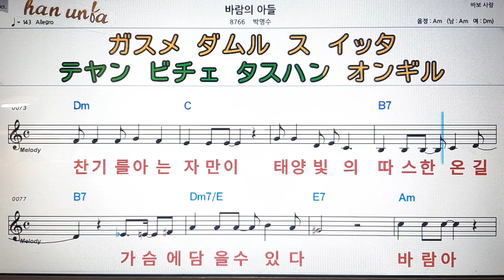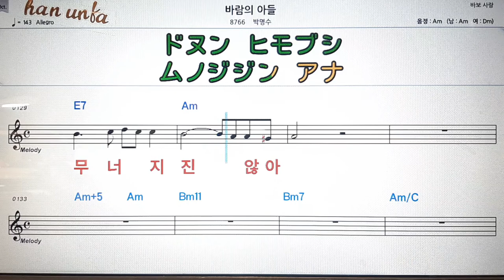바람의 아들/박명수💋노래 반주*기타 코드 악보*가라오케💕Karaoke*Sheet Music*Chord*MR